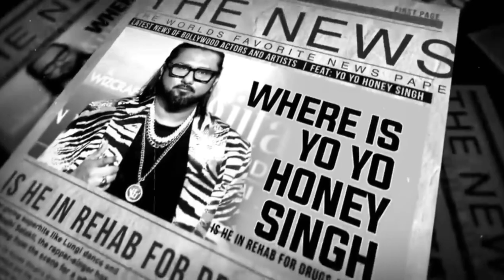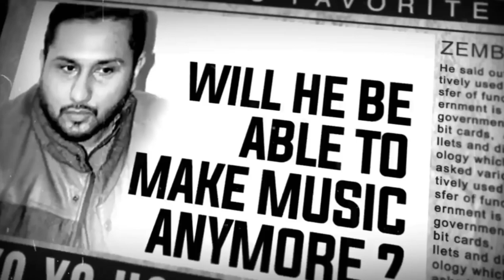Yo Yo honey Singh//Together Forever (videos)//solo track Love//out on Oct.17//teaser//honey Singh//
Yo Yo honey Singh Together forever brand new song.. out on oct17.

*Songs=Together Forever
*Singer=Yo Yo honey Singh
*Lyrics=Yo Yo honey Singh
*Composer=Yo Yo honey Singh
*Music=Hommie Dilwala
*Producer=Sneha Singh
*Director=Rupan Bal
*Edit DI color=DilpreetVFX
*Project coordinator=Rohit chabbra
,Digital Strategy & Marketing =Rajdeep Mayer-RDM Media,